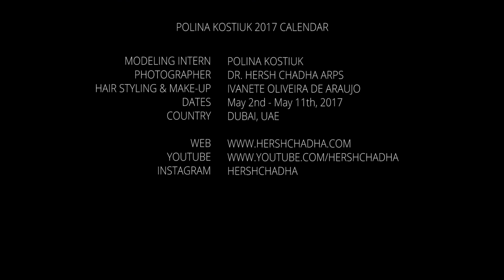Model Polina Kostiuk 2017 Calendar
Model Polina Kostiuk 2017 Calendar by Dr. Hersh Chadha ARPS